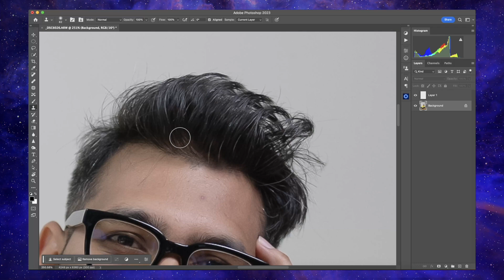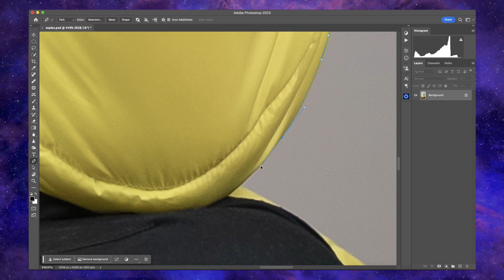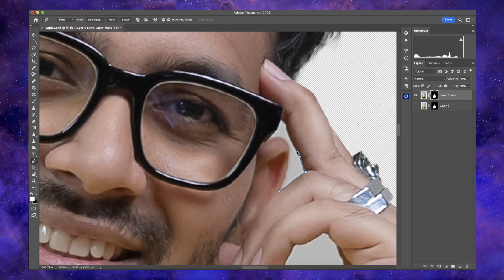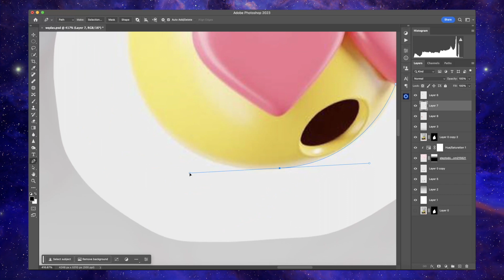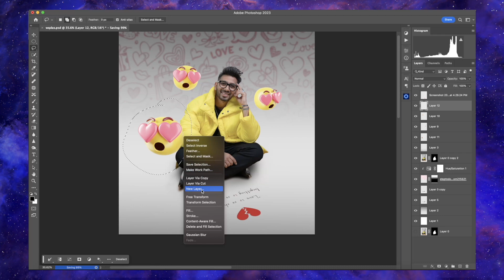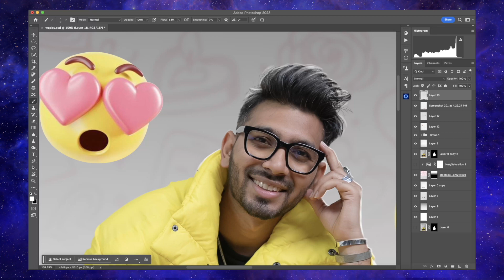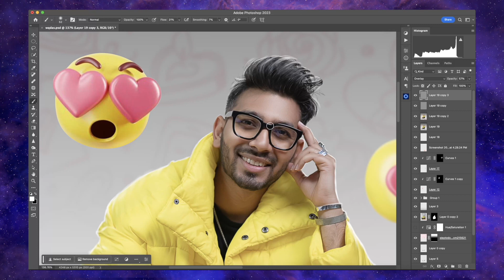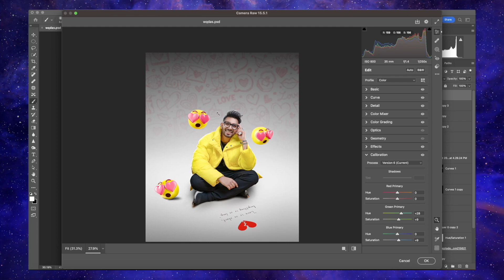Add Emoji to your photos - Photo Editing Tutorial - Step by Step in Photoshop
This video is focused on how you can create a emoji levitating or around your subject in Photoshop. By following through this Tutorial you can easily transform your photos.
This Tutorial include - Camera RAW adjustments, Cutting-out in Photoshop, Masking, adding tattoos on the skin , Color Adjustment.

Those interested in keeping up with my most recent posts can find me on ✅ :